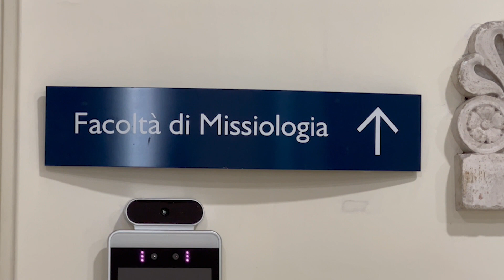Nouvelles de Rome (Edition de Septembre 2023)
Nouvelles de Rome dans SMA Monthly News (Edition de Septembre 2023)